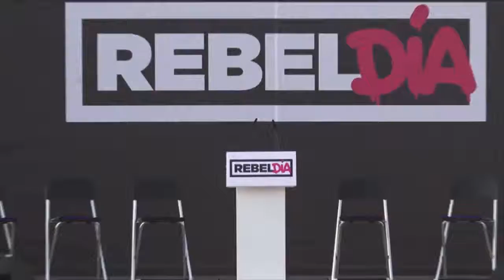Frente a la injusticia, construir la rebeldía es construir la democracia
Emitido en directo el 23 sept. 2017
Acto principal desde Alcorcón de la Jornada RebelDÍA, con las intervenciones de:

Pablo Iglesias
Irene Montero
Ramón Espinar
Meri Pita
Rita Bosaho
Dina Bousselham

◉ Title: Frente a la injusticia, construir la rebeldía es construir la democracia
◉ Author: Podemos